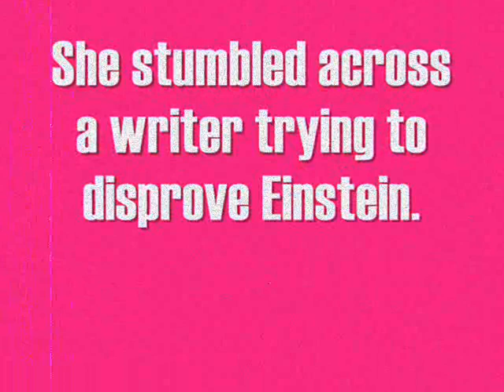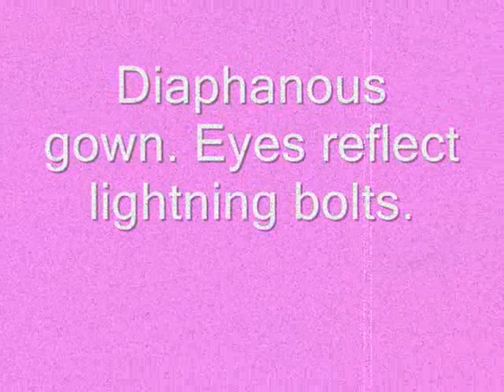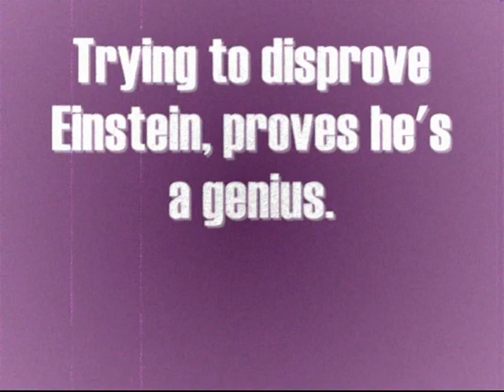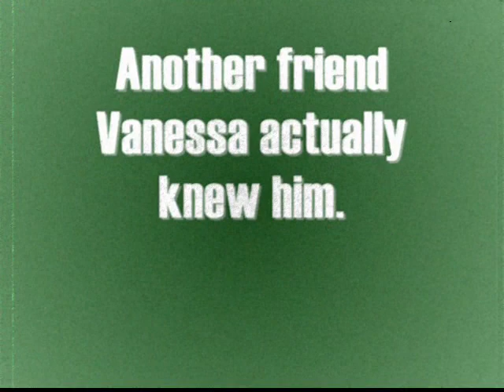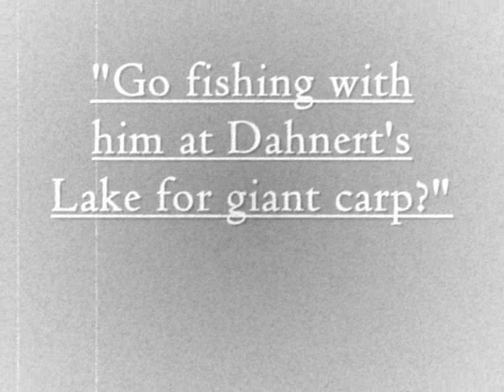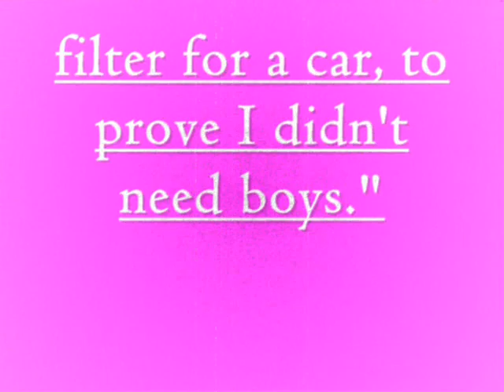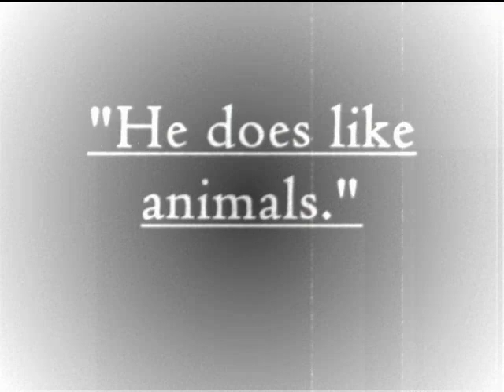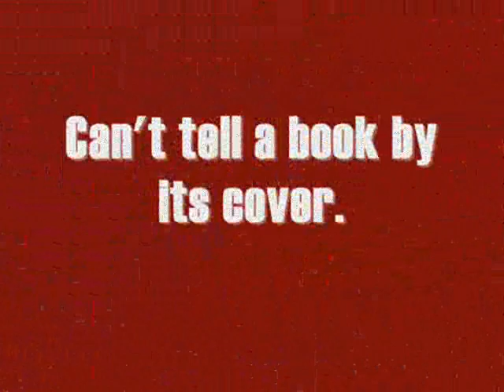Evelyn, Her Friends and Einstein Obliquely Part1 corrected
Evelyn from Garfield, NJ wants to be a famous model. She wants to team up with an author trying to disprove Einstein's theories with the hope that they both become famous. Here is the corrected version of my silent movie homage. I am attempting to publicize my four free e-books that are available at Smashwords.com and lulu.com. I tried to make the images as arresting as possible. The story is as old as Odysseus' encounter with the sea nymph Calypso in Homer's "Odyssey" and as young as the Disney channel.